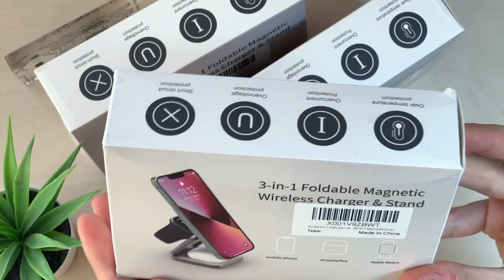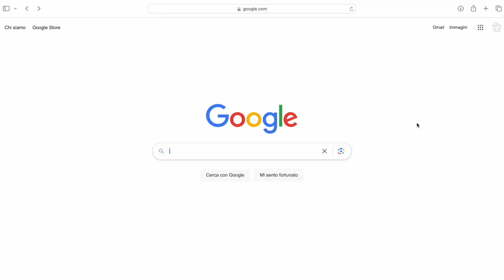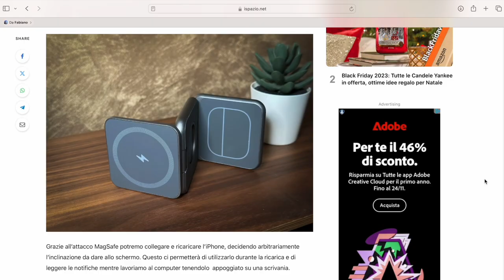Il miglior caricabatterie MAGSAFE per iPhone, Apple WATCH e AirPods - KUXIU X40 - RECENSIONE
KUXIU X40 è un fantastico supporto pieghevole 3 in 1 dal ridottissimo ingombro. Vincitore del RedDot Design Award, è estremamente portatile e permette di ricaricare iPhone, Apple Watch ed AirPods contemporaneamente.